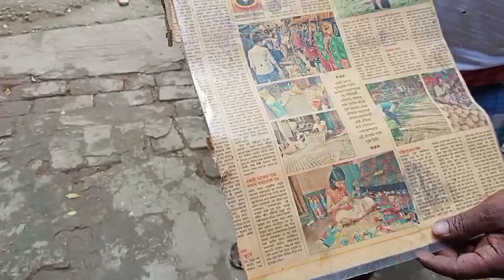natungram wooden dolls 2021 । নতুনগ্রামের কাঠের পুতুল I notun gramer putul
natungram village of east burdwan district is famous for its wooden dolls. In village crafts it has earned great honour in India. The heritage and tradition of westbengal shines with the coloured wooden dolls. Natungram is situated near agrawdip rail station. Every year in winter mela were organised here through which craftsmen get financial supportg. Here you can find social and mythological statues. Even great deal of home decor you can find here. These is the 5th episode of putul nebe goo putul
keywords you are searching for
natungram wooden dolls
natungram wooden dolls village
natungram wooden dolls
natungran wooden doll mela
notungramer kaather putul
নতুন গ্রামের কাঠের পুতুল
নতুন গ্রাম কাঠ পুতুলের ইতিহাস
putul nebe goo putul episode 5

music are taken from youtube audio stores